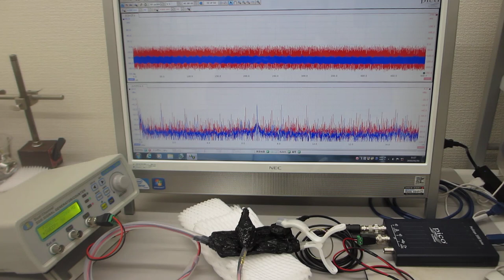オーダーメード対応超音波発振制御プローブの製造技術（特性テスト）